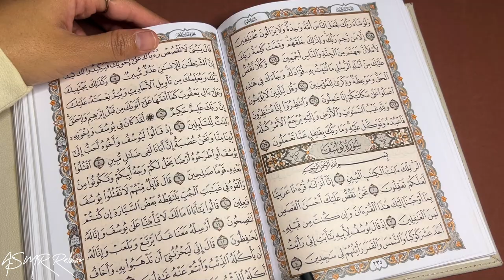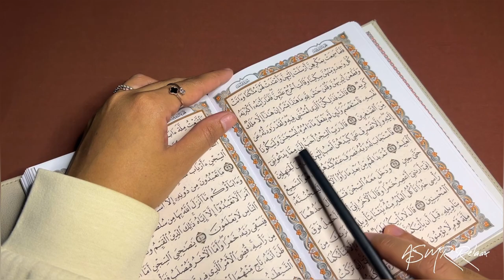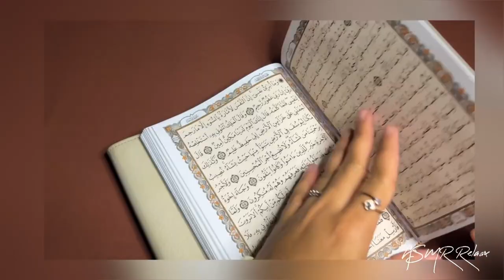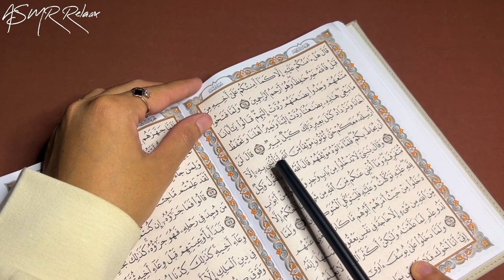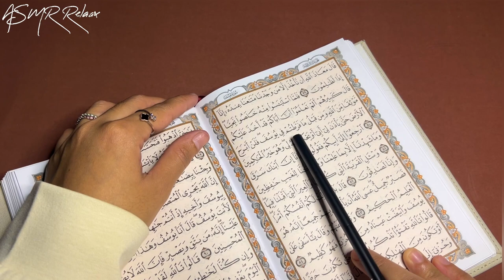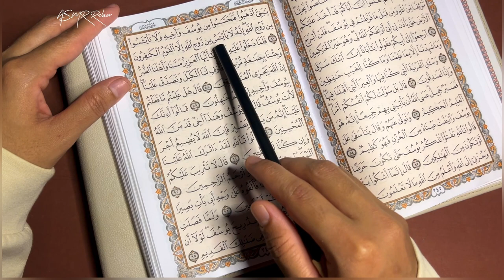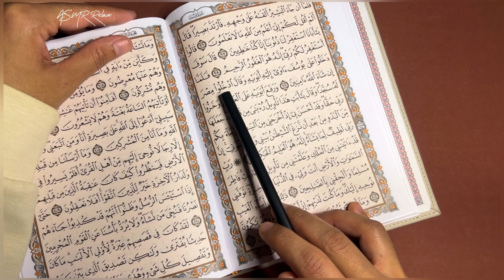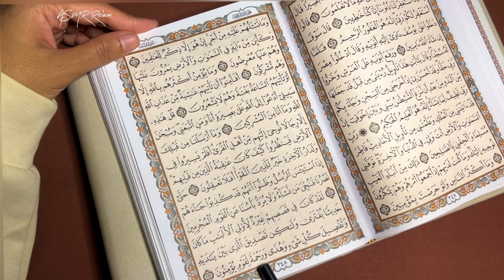ASMR Ramdan✨Better days are coming INSHA ALLAH 🤲🏻calm Quran Recitation 🌸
🤍🫀ASMR Quran Surah yaseen with ENGLISH